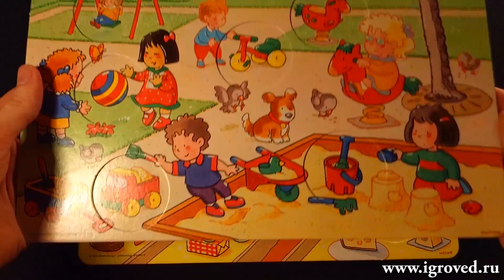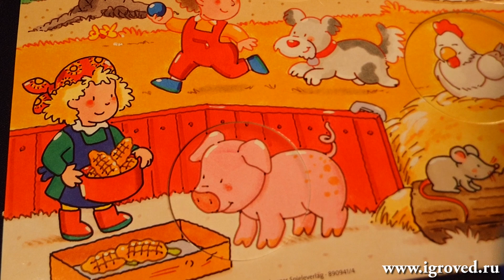Пиктолино Юниор. Обзор настольной игры от Игроведа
Кто первым отыщет все недостающие предметы на карточке, тот и победит!